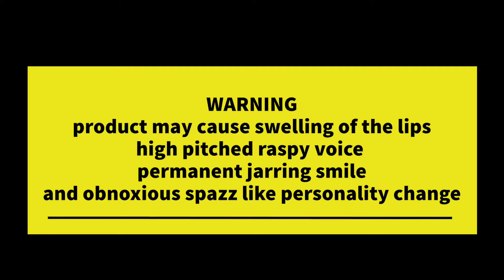Gucci sneaker infomercial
You too can be swaggin like me with your purchase of knockoff Gucci sneakers!!